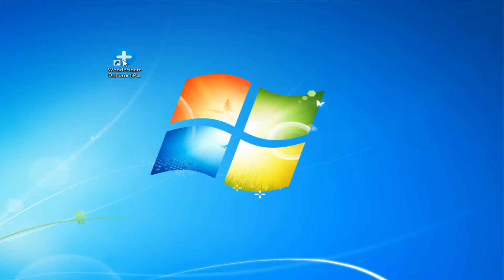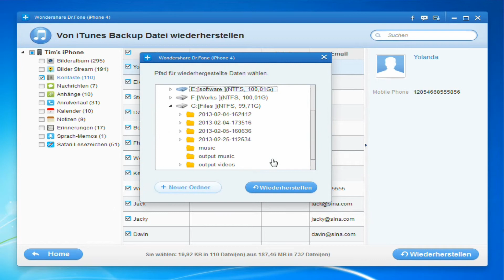Wie man Backup-Dateien vom iPhone 5/4S auf den Computer exportiert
Schritt 1: Holen Sie sich zuerst einen iPhone Backup-Leser
Schritt 2: Verbinden Sie Ihr iPhone 5/4S mit Ihrem Computer
Schritt 3: Exportieren Sie Backup-Dateien auf den Computer
Wondershare Dr.Fone für Mac oder Dr.Fone für Windows ist die beste Wahl, die iPhone 5 und iPhone 4S Backup-Dateien wiederherstellen.
iPhone Back-up Dateien exportieren, iPhone 5 wiederherstellen, iPhone 4S wiederherstellen, Dateien von iTune extrahieren, von iTune wiederherstellen